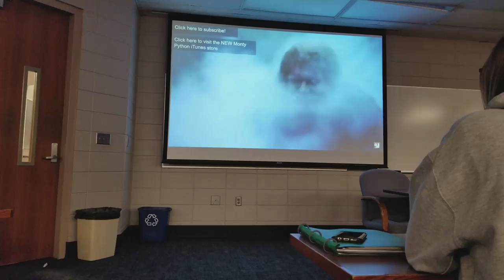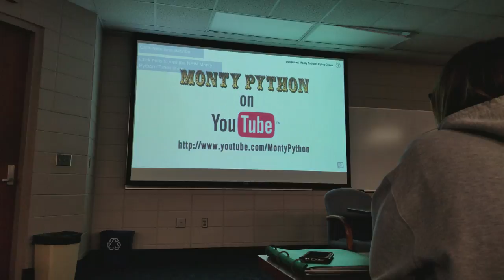Monty Python: What Is Your Quest? A Classroom Lecture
ARTHUR: There it is! The Bridge of Death!

ROBIN: Oh, great.

ARTHUR: Look!! There's the old man from Scene 24!

BEDEVERE: What is he doing here?

ARTHUR: He is the keeper of the Bridge of Death. He asks each traveller five questions--

GALAHAD: Three questions

ARTHUR: Three questions. He who answers the five questions--

GALAHAD: Three Questions

ARTHUR: Three questions may cross in safety.

ROBIN: What if you get a question wrong?

ARTHUR: Then you are cast into the Gorge of Eternal Peril.

ROBIN: Oh, I won't go.

GALAHAD: Who's going to answer the questions?

ARTHUR: Sir Robin!

ROBIN: Yes?

ARTHUR: Brave Sir Robin, you go.

ROBIN: Hey! I've got a great idea. Why doesn't Launcelot go?

LAUNCELOT: Yes, let me go, my liege. I will take him single-handed. I shall make a feint to the north-east--

ARTHUR: No, no, hang on hang on hang on! Just answer the five questions--

GALAHAD: Three questions

ARTHUR: Three questions as best you can. And we shall watch... and pray.

LAUNCELOT: I understand, my liege.

ARTHUR: Good luck, brave Sir Launcelot. God be with you.

KEEPER: Stop! Who would cross the Bridge of Death must answer me these questions three, 'ere the other side he see.

LAUNCELOT: Ask me the questions, bridge-keeper. I'm not afraid.

KEEPER: What is your name?

LAUNCELOT: My name is Sir Launcelot of Camelot.

KEEPER: What is your quest?

LAUNCELOT: To seek the Holy Grail.

KEEPER: What is your favorite color?

LAUNCELOT: Blue.

KEEPER: Right. Off you go.

LAUNCELOT: Oh, thank you. Thank you very much.

ROBIN: That's easy!

KEEPER: Stop! Who approaches the Bridge of Death must answer me these questions three, 'ere the other side he see.

ROBIN: Ask me the questions, bridge-keeper. I'm not afraid.

ROBIN: Sir Robin of Camelot.

ROBIN: To seek the Holy Grail.

KEEPER: What is the capital of Assyria?

ROBIN: I don't know that! Auuuuuuuugh!

KEEPER: Stop! What is your name?

GALAHAD: Sir Galahad of Camelot.

GALAHAD: I seek the Grail.

GALAHAD: Blue. No yel-- Auuuuuuuugh!

KEEPER: Heh heh. Stop! What is your name?

ARTHUR: It is Arthur, King of the Britons.

ARTHUR: To seek the Holy Grail.

KEEPER: What is the air-speed velocity of an unladen swallow?

ARTHUR: What do you mean? An African or European swallow?

KEEPER: What? I don't know that! Auuuuuuuugh!

BEDEVERE: How do know so much about swallows?

ARTHUR: Well, you have to know these things when you're a king you know.